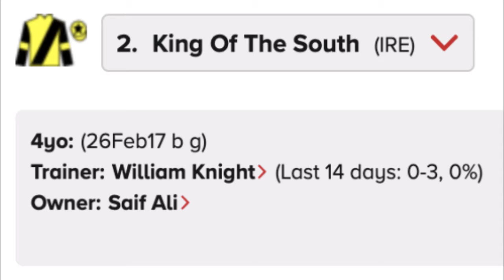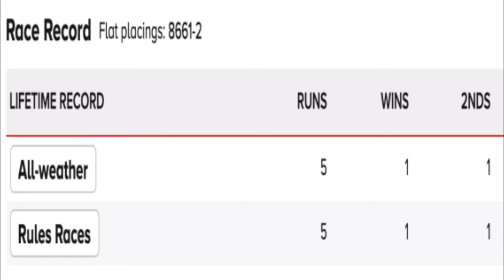Horse Racing Betting Tips & Predictions For Today's Tuesday 16th February 2021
Watch this video to get free tips, analysis and prediction for your horse racing betting activity this Tuesday 16th February 2021. Made by horse racing experts at bettingtips4you.com who has been delivering professional free tips daily since 2013!

Following a 7/2 winner yesterday, BT4Y Tv horse racing expert Steve Ryder is back today with three horse racing tips for Newcastle at 5/2, 11/4 and 7/2! Every day we have horse racing best tips here on BT4Y Tv so don't miss out!

Don't miss exclusive best horse racing tips for free!

You can also read the full horse racing betting tips article for today's racing on our site:

18+;BeGambleAware